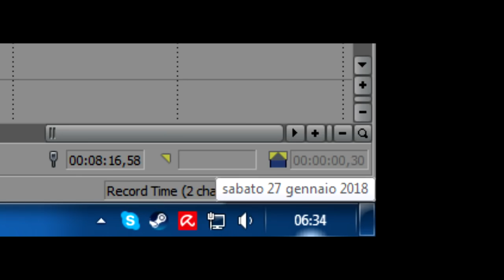Path of Exile 3.1: War for the Atlas DAY #48-49 Highlights "How is my single target?"